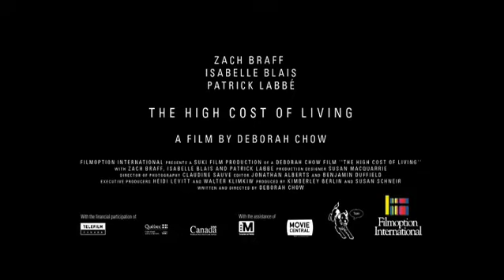The High Cost of Living - A film by Deborah Cho - Official Trailer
It starts with an accident. Henry (Zach Braff) makes a wrong turn and crashes into Nathalie (Isabelle Blais). In a fit of panic, and over the legal limit, he cuts and runs, leaving Nathalie lying in the street, unconscious, bleeding and eight months pregnant. She wakes up in the hospital only to find her bright future destroyed and the baby she is still carrying, dead. Her husband, Michel (Patrick Labbé) is too unnerved and emotionally bereft to deal with the tragedy. As her life unravels, she stumbles across Henry – who has been searching for his victim. Unaware of what he has done, Nathalie sees him as an unlikely guardian angel, everything Michel is not – compassionate, charming and a little crazy. She finds a welcome relief in the tall, rumpled stranger that seems only too willing to offer her refuge. But Henry has his own problems. His past misdeeds are catching up, and he soon discovers that the police are steadily closing in. The inevitable collision will force both Henry and Nathalie to confront loss, labour and life, and to ultimately decide whether the cost of living is worth the price..

With Zach Braff, Isabelle Blais and Patrick Labbé